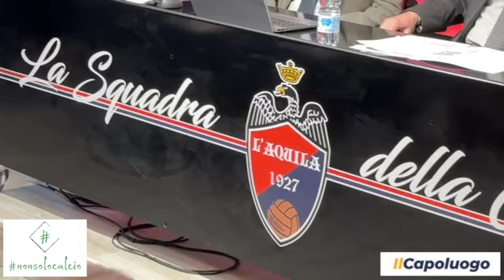Crowdfunding e il "nuovo" stadio Gran Sasso d'Italia: speciale nonsolocalcio con L'Aquila 1927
A poche ore dalla partenza ufficiale (il 21 marzo) dell'equity crowdfunding, le telecamere di nonsolocalcio vi portano sul campo del Gran Sasso d'Italia per parlare del progetto che riguarda la rifunzionalizzazione della struttura e degli obiettivi della società. Interviste a Goffredo Juchich e Massimiliano Barberio (L'Aquila 1927) e al sindaco Pierluigi Biondi. Conduce Eleonora Falci. riprese Daniele Cantalini